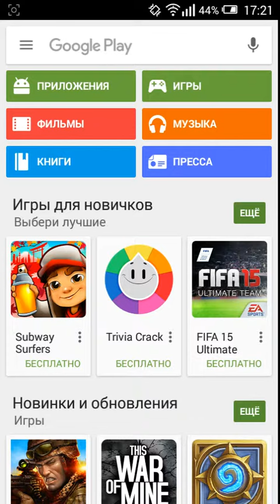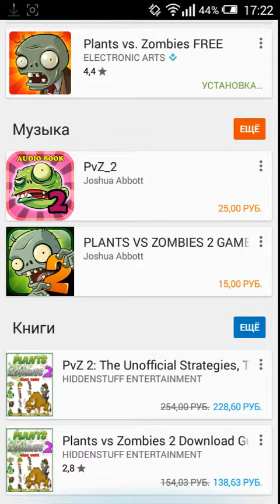Как скачать бесплатно PVZ на Андроиде